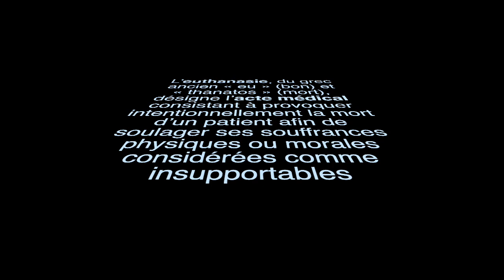- Reynald Roussel L' EUTHANASIE.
Si vous avez aimé hésitez pas à lâcher le pouce bleu qui fait plaisir. Si vous souhaitez soutenir la chaine parlez-en à vos amis .

Association Pour le droit de mourrir dans la dignité

Cherchez pour vous, par vous-même. Ne laissez pas les autres faire votre chemin pour vous. C’est votre route, à vous seul. D’autres peuvent marcher avec vous, mais personne ne peut marcher pour vous. Reynald